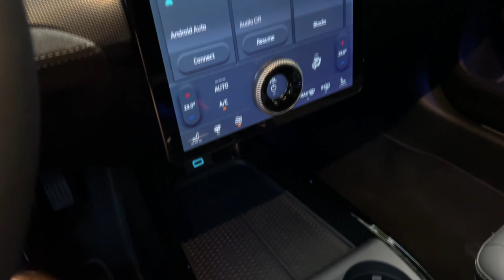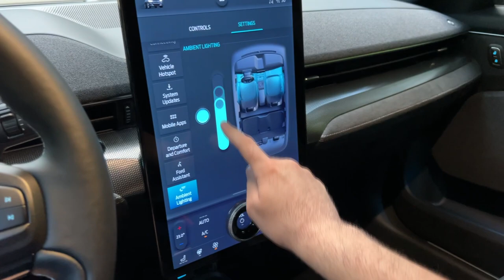FORD Mustang Mach-E GT 2023 - trunk, frunk & practicality demonstration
Ford Mustang Mach-E GT 2023 is not only faat, but also practical. In this video I show you both frunk and trunk, trunk with rear seats folded, and also some cool features inside.

MODEL IN THE VIDEO:
FORD Mustang Mach-E GT 2023
AWD
extended range
487 HP, 860 Nm
0-100 km/h: 3,7 seconds
Tope speed: 200 km/h
WLTP range: 500 km
Battery: 98,7 kWh
Color: Absolute Black
DC charging: 10-80% in 47 min
15,5-inch touchscreen with SYNC4 infotainment

PRICES in Croatia:
Ford Mustang Mach-E AWD ER: 609.990 Croatian kuna (81.074 EUR)
Ford Mustang Mach-E GT ER: 699.990 Croatian kuna (93.036 EUR)